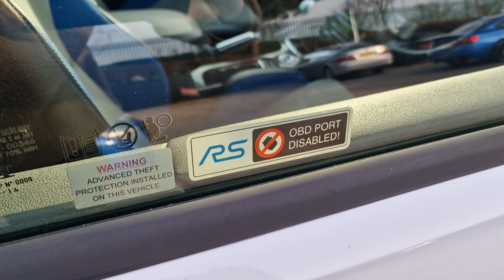Ford Focus RS MK2 in Frozen White Walk Around